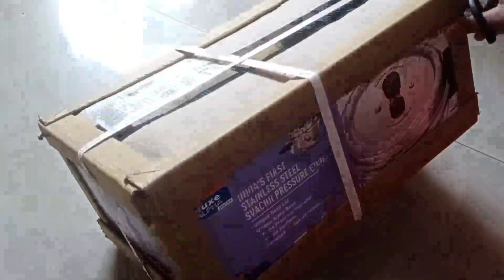Prestige Deluxe Alpha Stainless Steel Deep Pan Pressure Cooker 5 Litres Honest Review | Budget Ghar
Best Buy Cooker Link
💥Prestige Cooker 5 Litres

Some Others Cooker Recommended
💥Prestige Cooker 4 litres (Handi Shape)

💥Prestige Cooker 5 litres (Induction Base)

copyright statute thatr might otherwise be infringing.